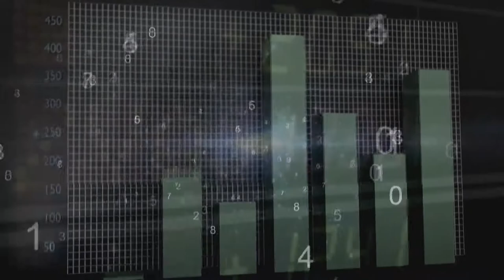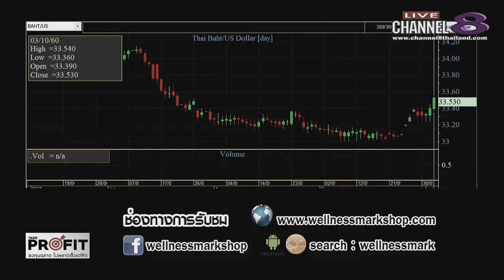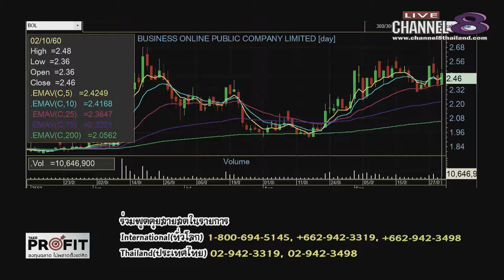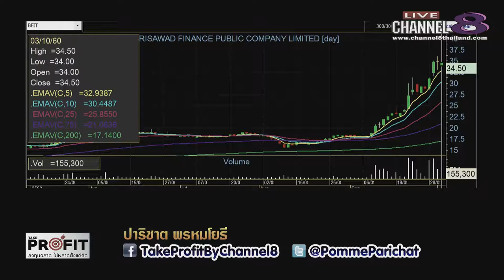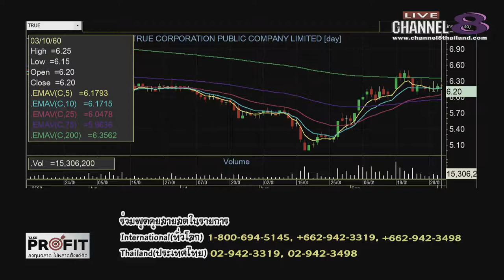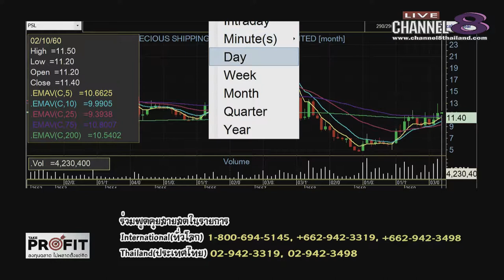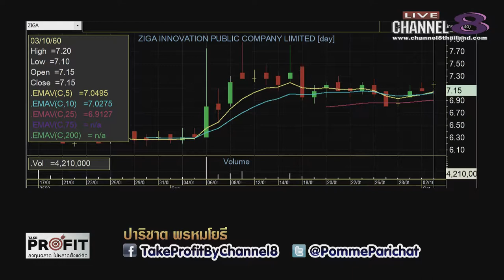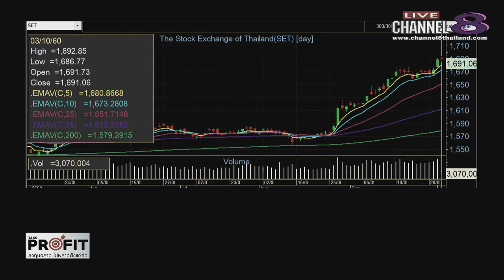Channel8Thailand : TakeProfit ฉลาดลงทุนไม่พลาดตั้งแต่คิด 03-10-60